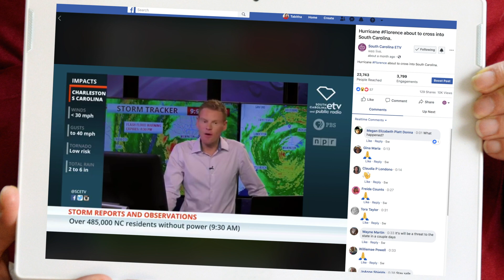SCETV Hurricane Florence Coverage Montage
We're your emergency information network. When severe weather strikes, we’re there with continuous coverage before, during and after the storm to keep you up to date with what’s going on in your neighborhood.

We’re here for you online, on the radio, and on your TV. We’re South Carolina ETV and South Carolina Public Radio.